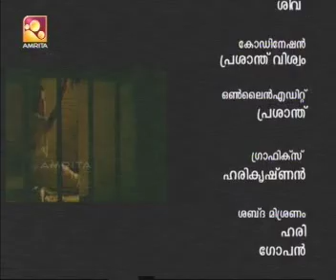Ramesh Narayan on "Makalku" | Amrita TV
Short clip of a discussion about the music of the film "Makalku", with Director Jayaraj, Actor Siddique, Singers Manjari & Gayatri.